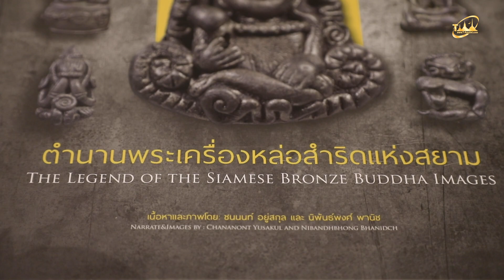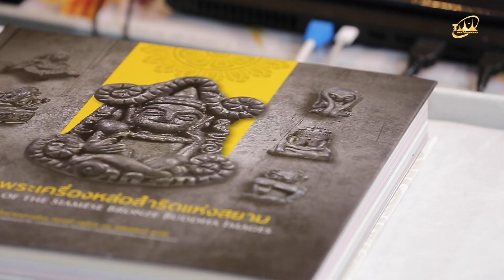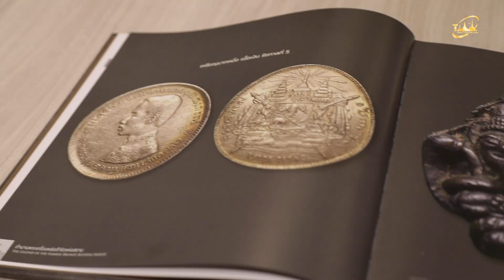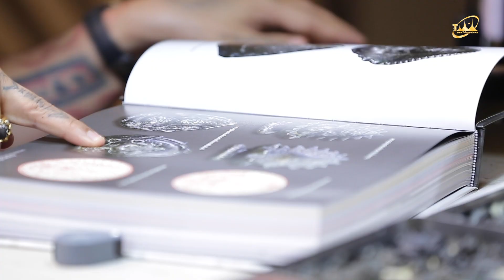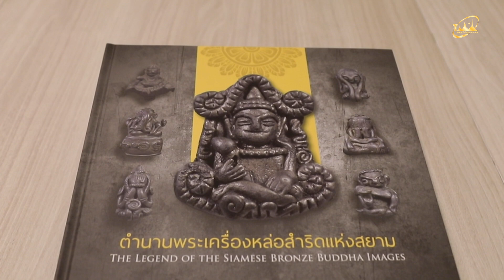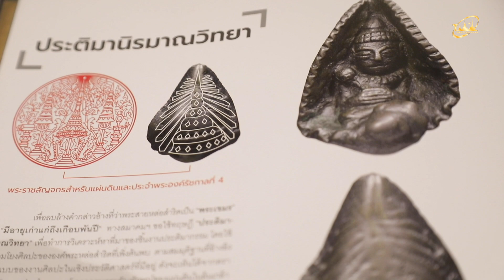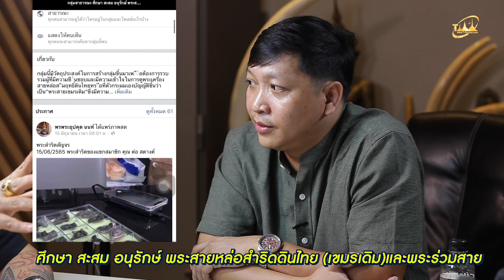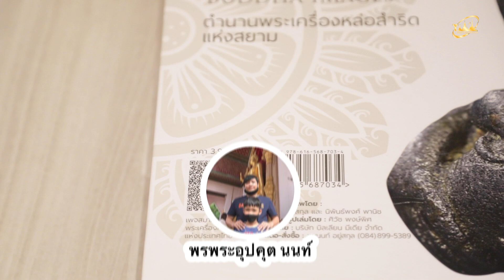พระอุปคุตราคาหลักแสน!! ดูอย่างไร...จบคลิปนี้คุณจะเข้าใจ